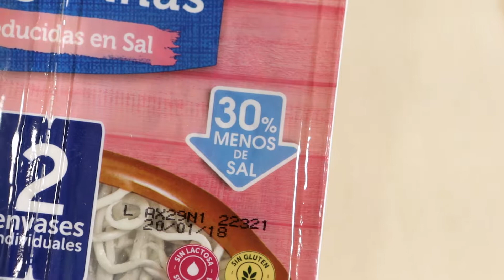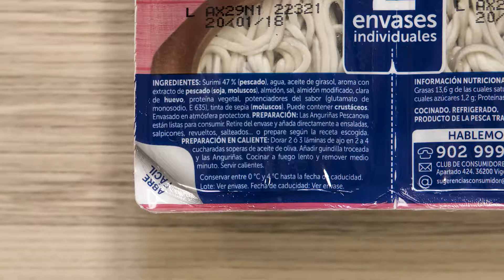Anguriñas de Pescanova | NOVUM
Nuevas Anguriñas Bajas en Sal de Pescanova